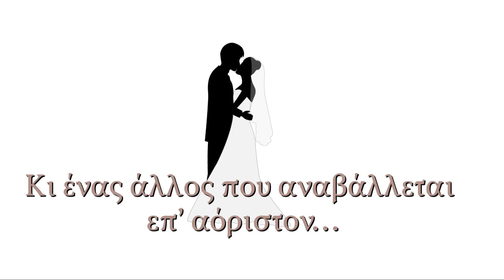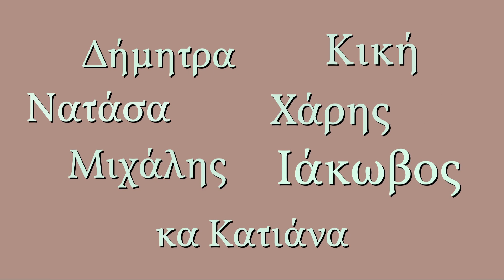GREEK OFFICIAL TEASER EPI SKINIS 2023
Το επίσημο Teaser μας είναι εδώ!

Έρχεται τον Μάρτιο στο Comedy Haus η δεύτερη παραγωγή της Ερασιτεχνικής Θεατρικής μας Σχολής EPI SKINIS!

Μετά τα απανωτά Sold out, το πρώτο έργο του Γιώργου Καπουτζίδη
«ΟΠΟΙΟΣ ΘΕΛΕΙ ΝΑ ΧΩΡΙΣΕΙ…ΝΑ ΣΗΚΩΣΕΙ ΤΟ ΧΕΡΙ ΤΟΥ!!»
παρουσιάζεται για πρώτη φορά εκτός Ελλάδας στην Ζυρίχη για 6 μοναδικές παραστάσεις!

Με Αγγλικούς & Γερμανικούς Υπέρτιτλους!!!

Δείτε το επίσημο Teaser μας εδώ…

Η προπώληση εισιτηρίων ανοίγει στις 14.02!!

ΠΑΡΑΣΤΑΣΕΙΣ
18.03 στις 20.00
19.03 στις 16.00 & 19.00
24.03 στις 20.00
25.03 στις 20.00
26.03 στις 18.00

Ανυπομονούμε να σας υποδεχτούμε ξανά!!

Είστε έτοιμοι;;;;;;

Παίζουν με αλφαβητική σειρά : Χρήστος Αργύρης, Κωνσταντίνος Βερίγος, Βιβέττα Λαϊνιώτη, Θάνια Μπέλμπα, Ζαφείρης Παντελής,  Ελένη Ροδοπούλου, Αλέξανδρος Φιστούρης και Σύλβια Ψύχα- Senn

Συντελεστές:
ΚΕΙΜΕΝΟ: Γιώργος Καπουτζίδης
ΣΚΗΝΟΘΕΣΙΑ: Βιβέττα Λαϊνιώτη
ΓΕΡΜΑΝΙΚΗ ΜΕΤΑΦΡΑΣΗ: Γιάννης Καλιφατίδης
ΑΓΓΛΙΚΗ ΜΕΤΑΦΡΑΣΗ: Γιώργος Ελευθερίου
ΣΚΗΝΙΚΑ: Στέλιος Κοτίδης
ΚΟΣΤΟΥΜΙΑ: Ομάδα Epi Skinis
ΦΩΤΙΣΜΟΣ: Γιάννης Θεοδωρακόπουλος- Παναγιώτης Ροδόπουλος
ΗΧΟΣ: Άγγελος Τσίτσας
ΜΟΥΣΙΚΗ ΕΠΙΜΕΛΕΙΑ: Βιβέττα Λαϊνιώτη
ΧΕΙΡΙΣΜΟΣ ΥΠΕΡΤΙΤΛΩΝ: Βάσω Μαγούλα
ΣΧΕΔΙΑΣΜΟΣ ΑΦΙΣΑΣ: Δώρα Κυριακού

ΔΙΑΡΚΕΙΑ ΕΡΓΟΥ 90’
ΤΟ ΕΡΓΟ ΕΙΝΑΙ ΚΑΤΑΛΛΗΛΟ ΓΙΑ ΑΝΗΛΙΚΟΥΣ ΑΝΩ ΤΩΝ 16 ΕΤΩΝ!!